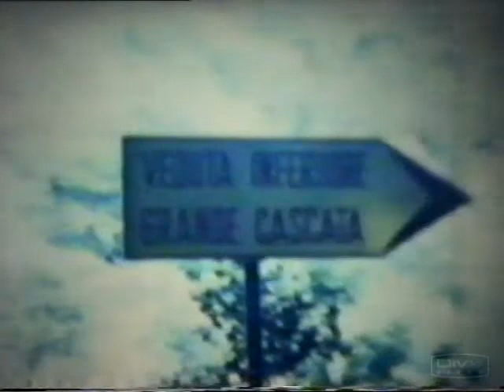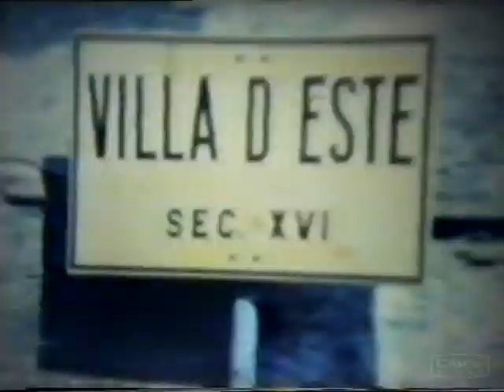Roma Agosto 1973.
Viaggio a Roma